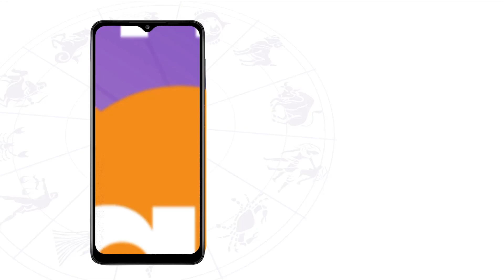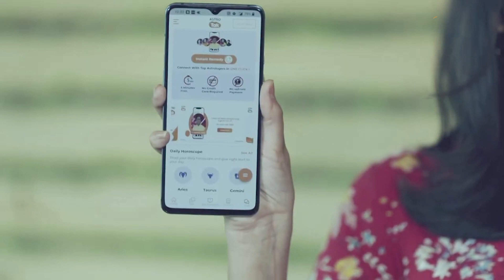जीवन में खुशहाली पाने के लिए घर के किचन में करें ये उपाय । Vinod Bhardwaj | Astro Tak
ज्योतिर्विद विनोद भारद्वाज जी से जानते हैं कि, जीवन में खुशहाली पाने के लिए घर के किचन में किन उपायों को करें...